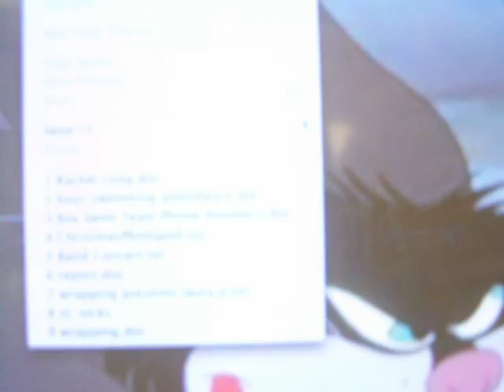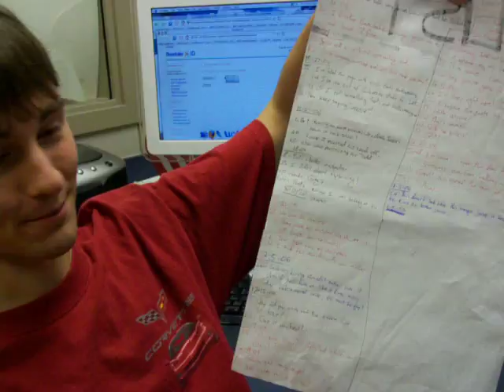"The Back Room."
We don't ALWAYS procrastinate this much. . .